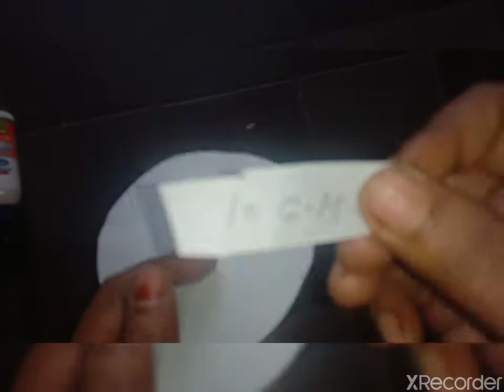kagaj se phool banana beautiful flower with paper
beautiful flowers with paper